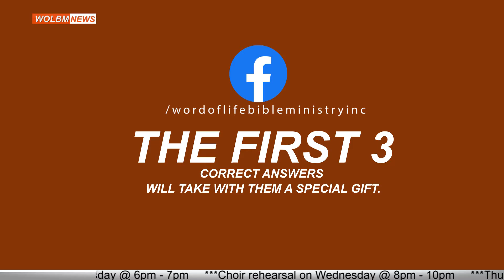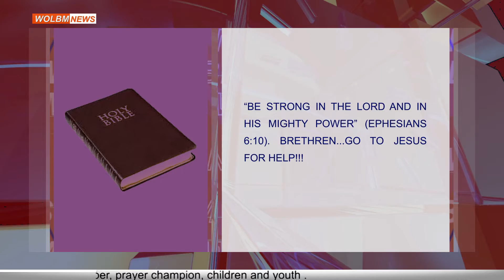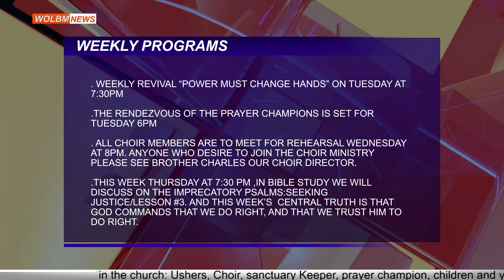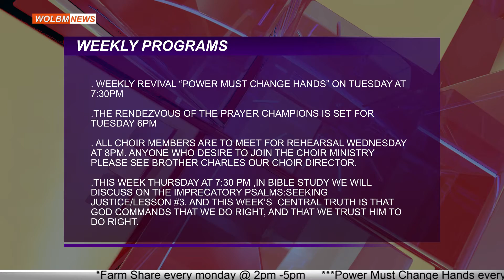On WOLBM News TV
This week on WOLBM News with Sist Wynnefern Omowale